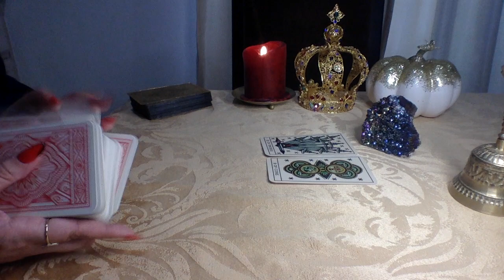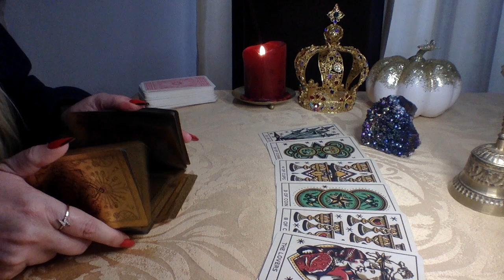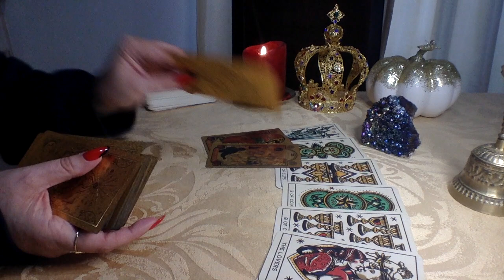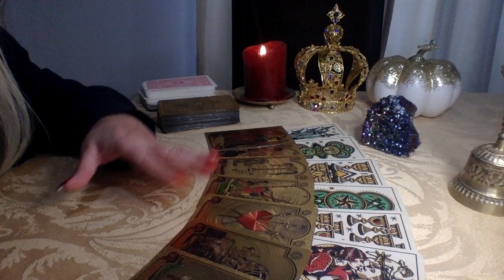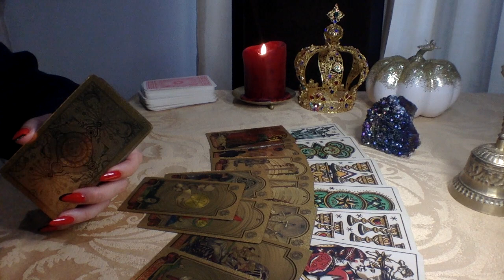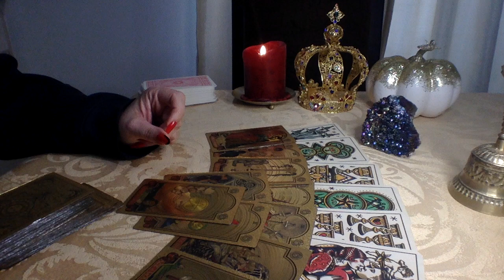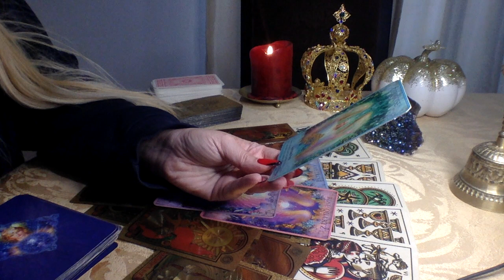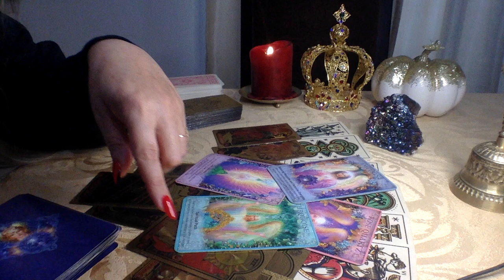CAPRICORN💜THEY'RE HURTING INSIDE BUT HIDING THEIR PAIN OF SEPARATION FROM YOU😣LOVE TAROT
1.YOUR FULL NAME
 2. BIRTH DATE
 3. CURRENT LOCATION